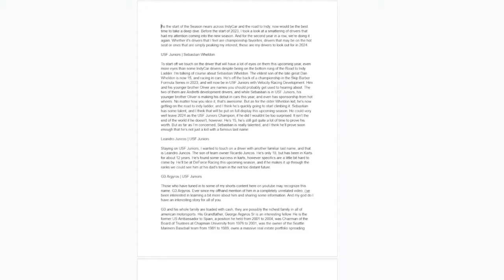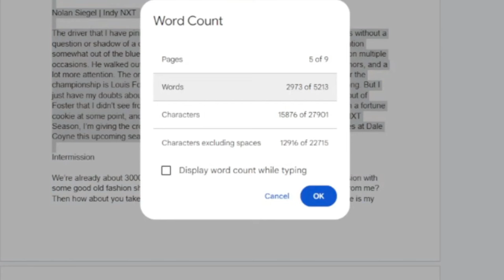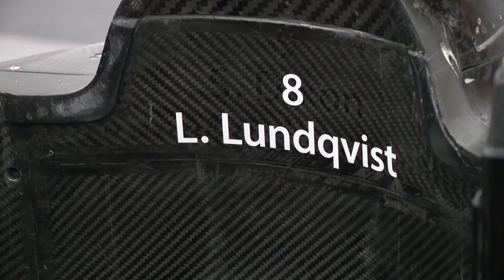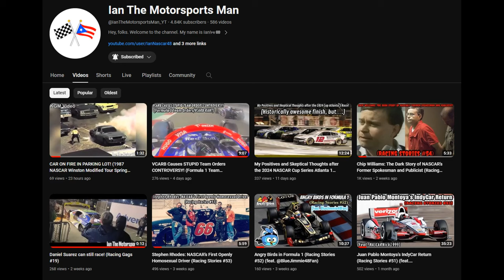Drivers to Look Out for in 2024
Chapters
Intro: 0:00
Sebastian Wheldon: 0:28
Leandro Juncos: 1:38
G3 Argyros: 2:04
Nicolas Giaffone: 3:44
Evagoras Papasavvas: 4:54
Mac Clark: 5:43
Lochie Hughes: 6:44
Nikita Johnson: 7:30
Simon Sikes: 8:21
Lindsay Brewer: 9:10
Jack William Miller: 11:03
Salvador De Alba: 12:02
Myles Rowe: 12:59
Nolan Siegel: 13:56
Kyffin Simpson: 16:00
Tom Blomqvist: 18:00
Linus Lundqvist: 19:00
Marcus Armstrong: 19:51
Romain Grosjean: 20:36
Felix Rosenqvist: 21:38
Rinus Veekay: 22:21
Will Power: 23:05
Josef Newgarden: 23:52
Pato O'Ward: 24:29
Alex Palou: 25:10